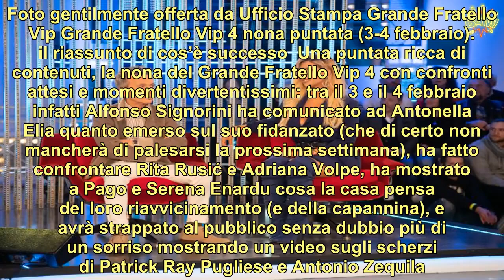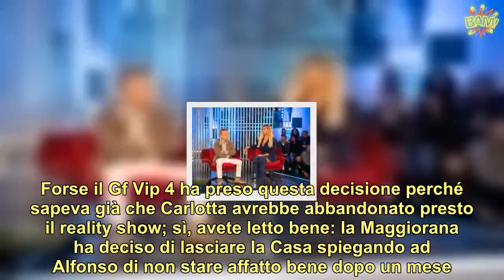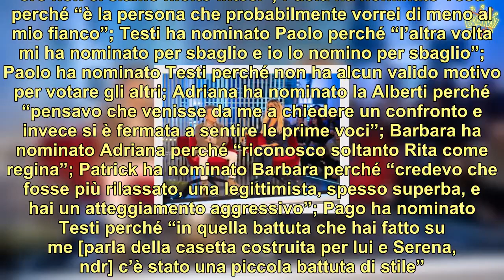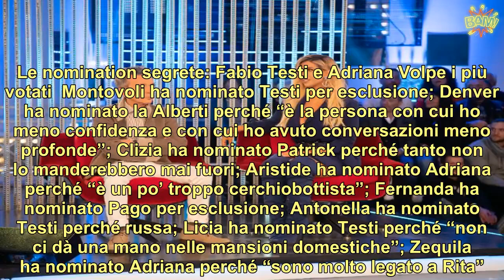Gf Vip 4 nona puntata nomination, abbandoni e finte eliminazioni: cos’è successo | LE NOTIZIE DEL GI